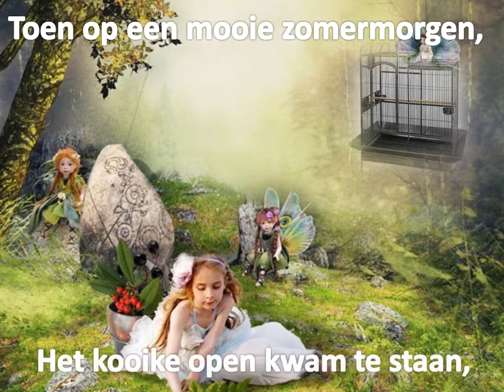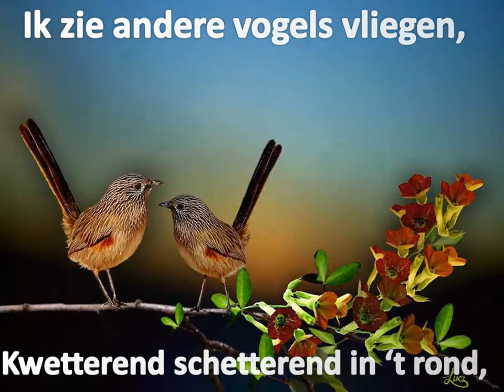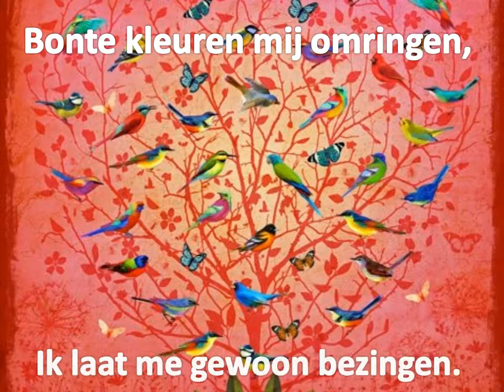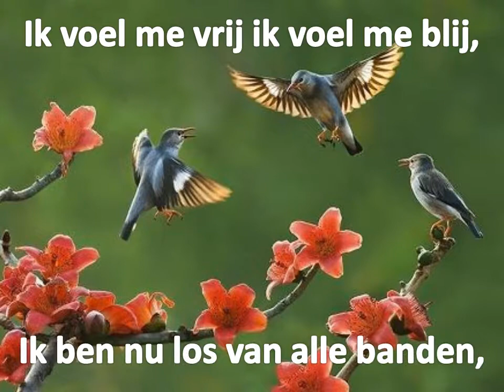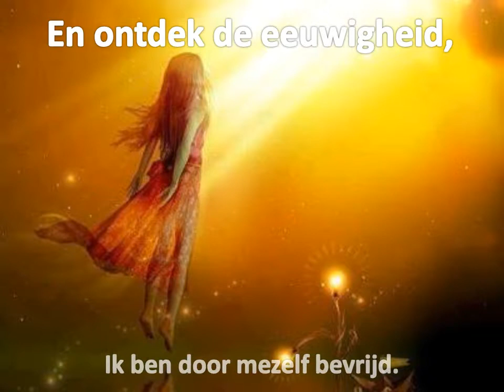BEVRIJD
Ieder mens kan zijn angsten overwinnen.